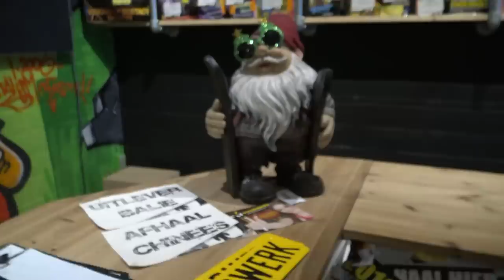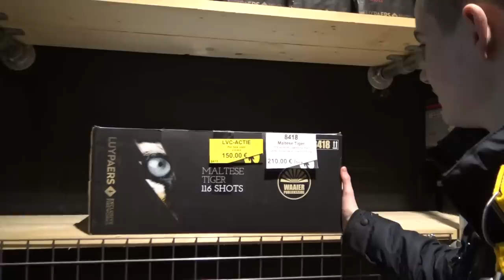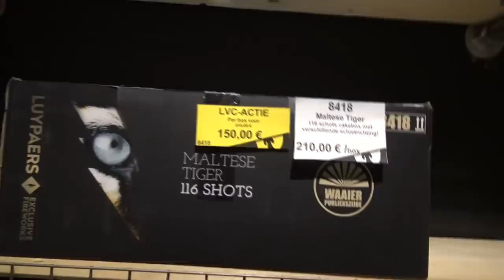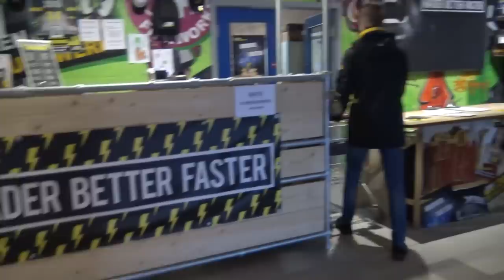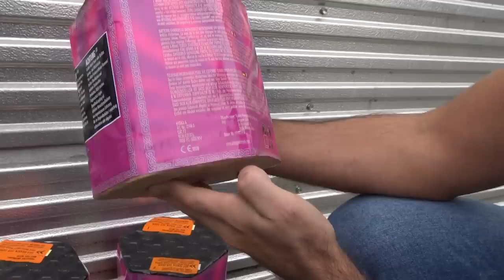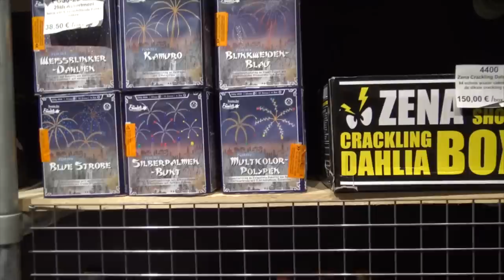KAR VOL Vuurwerk INSLAAN bij ZENA!